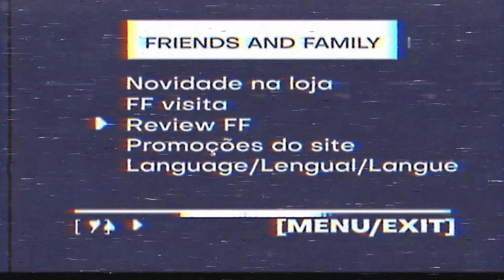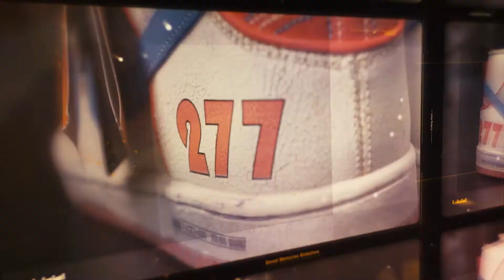ISHOD WAIR X MAGNUS WALKER X NIKE SB DUNK HIGH PRO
ENTÃO VAI, FAMÍLIA F&F!

Assiste e conta pra gente nos comentários o que achou.

► Acesse o nosso Instagram: @friendsandfamilyy